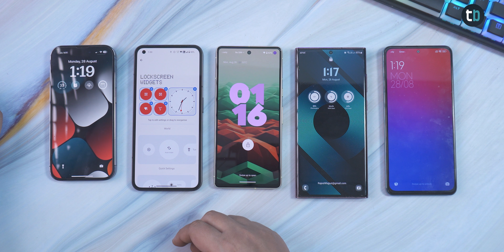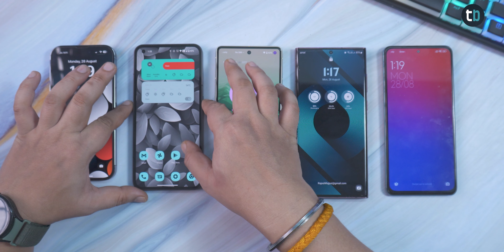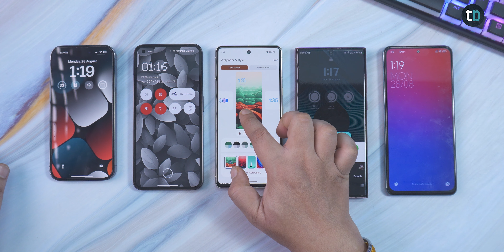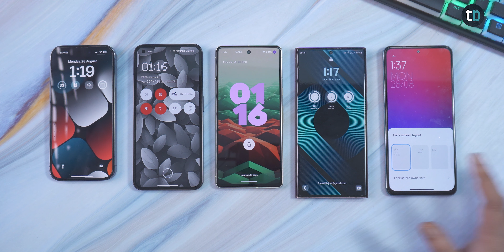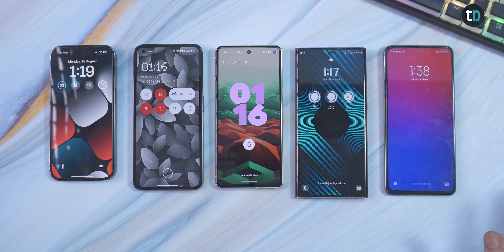5 MAJOR Mobile OS - Lock Screen War - Kaun Better Hai!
5 MAJOR Mobile OS - Lock Screen War - Kaun Better Hai! Here is the comparison between 5 Major MOBILE OS lockscreen IOS 17, Nothing OS 2, Stock Android 14, One UI 5.1 and MIUI 14. Watch the video and decide which one looks better.